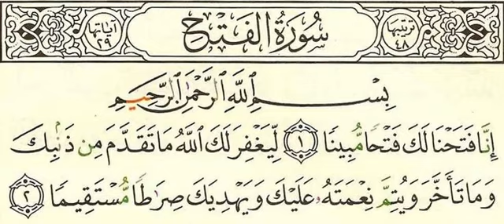سورة الفتح - عبد الله بصفر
سورة الفنح كاملة برواية حفص عن عاصم بصوت القارئ الشيخ عبد الله بصفر